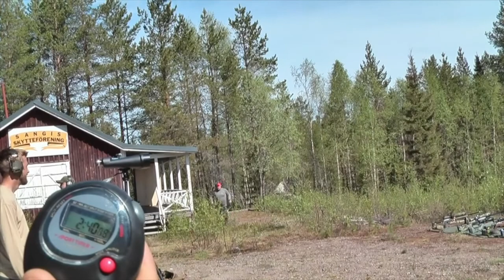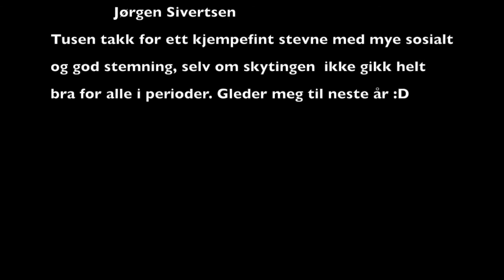BD Langhold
BD Langhold 10.06.17

Litt film av noen av medlemmene i Troms Langhold & Benkskytter Forening, stagene er "Puls" & "Back To Basic"